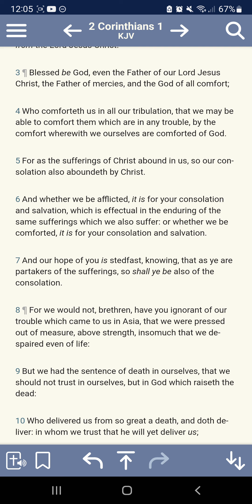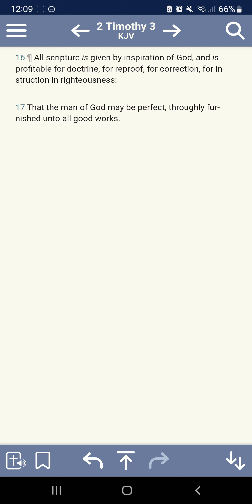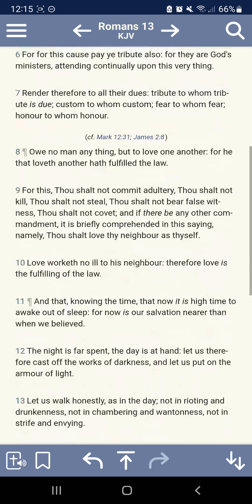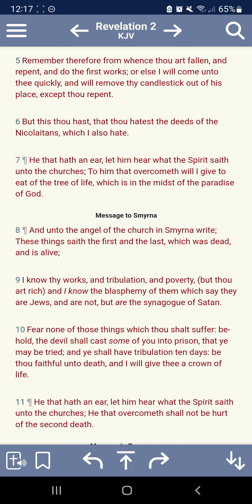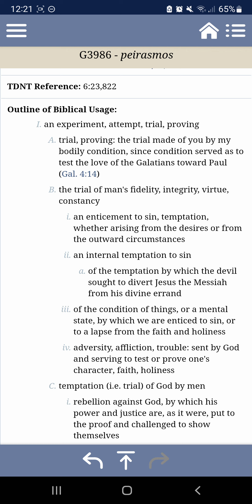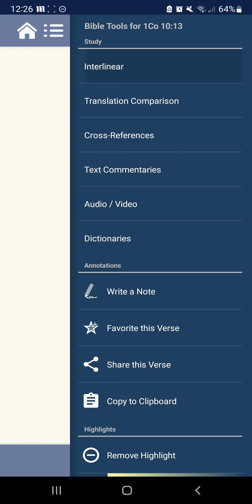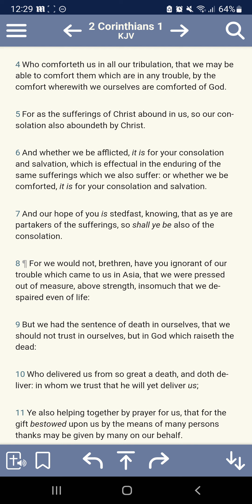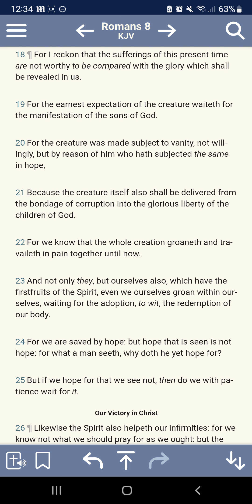Motivation: The Beautiful Comfort Of Yahawah Bahasham Yahawashi